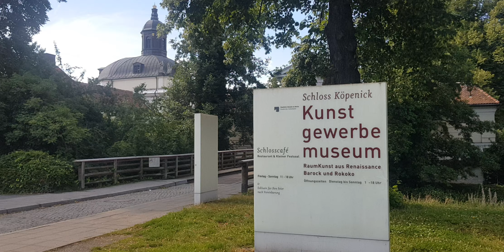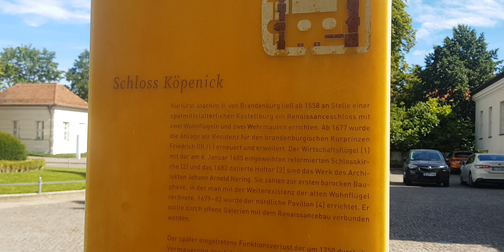Köpenick berlin germany 2024 kudis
very nice seheswert . das schöne stadtteil von berlin berlinin güzel bir semti